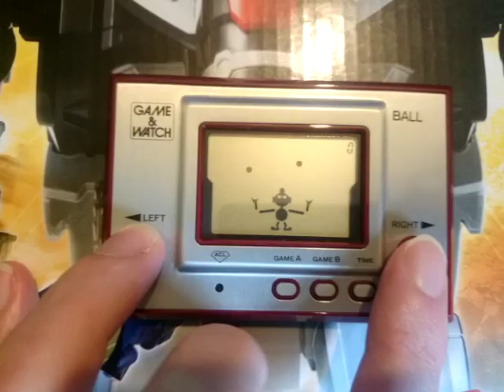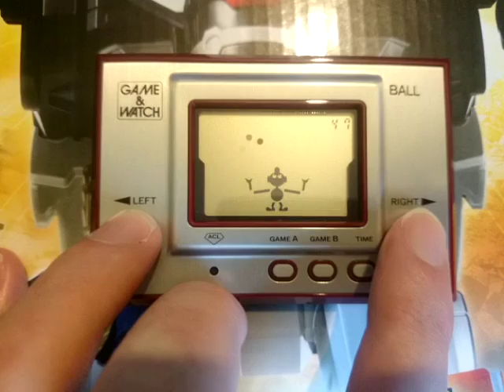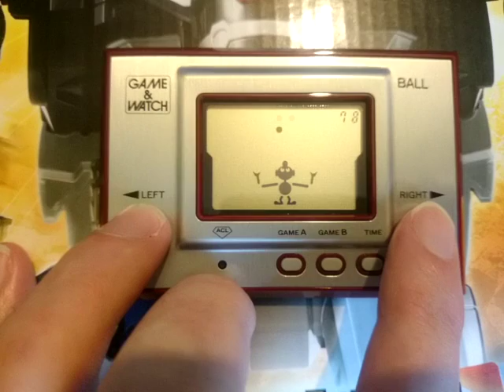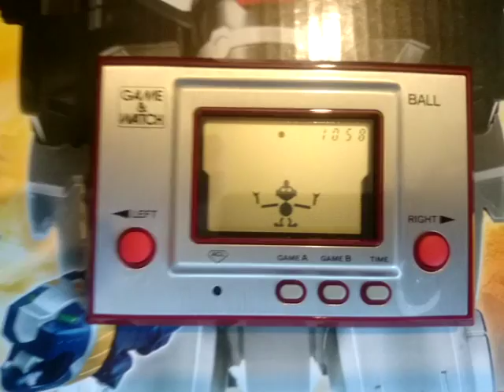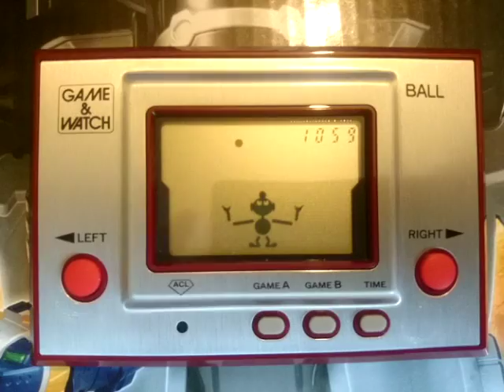Nintendo Game & Watch Ball Reissue Electronic Handheld Game A Gameplay 04.09.16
Nintendo Game & Watch Ball Reissue Game A Gameplay Handheld Device Handheld Game Electronic Game Club Nintendo. The original Nintendo Game & Watch Ball game was released in 1980, and was the first in the entire series. This game is the Club NIntendo Reissue that Club members could get with points. 04.09.16